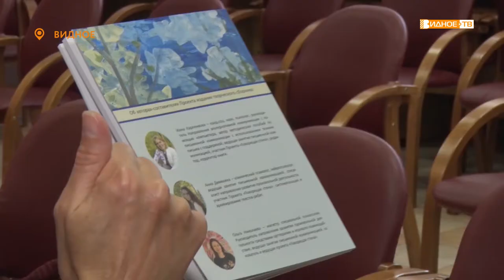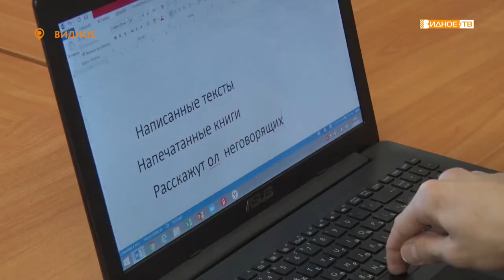БЕЗГРАНИЧНЫЕ ВОЗМОЖНОСТИ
В центральной библиотеке города Видное появилась новая книга. Особенность её в том, что соавторы издания – люди с ограниченными возможностями здоровья.

Этот сборник, выпущенный в рамках проекта «Говорящая стена», доказывает, что если есть воля и желание выразить себя, творческие возможности, несмотря ни на что, могут быть безграничны.